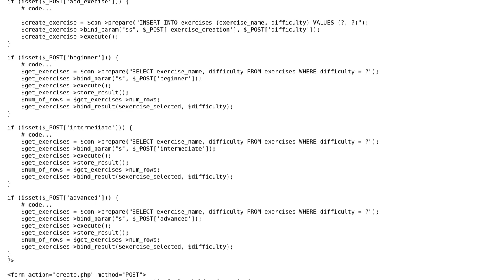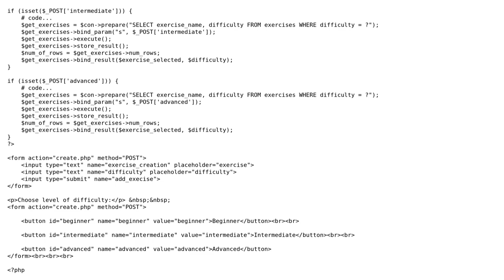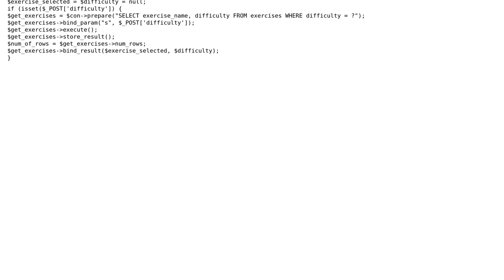Code Review: Input text upload to MySQL DB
With thanks & praise to God, and with thanks to the many people who have made this project possible! | Content (except music & images) licensed under CC BY-SA | Music | Images & others | With thanks to user user13477176 user SAM OnELA and the Stack Exchange Network Trademarks are property of their respective owners. You are responsible for your own actions.